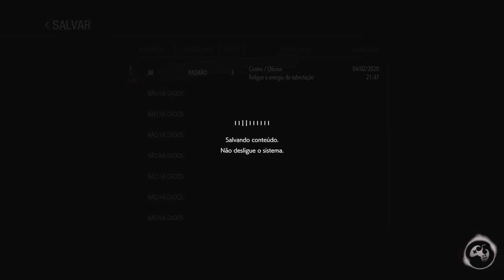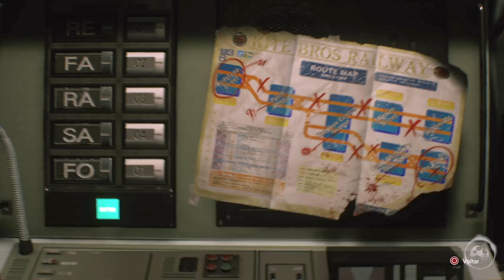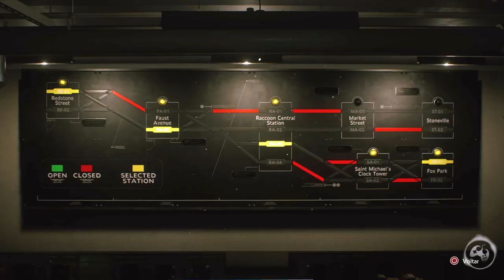Resident Evil 3 Remake - Parte 1 [PS4 PRO - Playthrough Legendado PT-BR]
Fala Fiotes!
Como estão?
Resident Evil 3 chegou e vocês nem imaginam a minha alegria ao retornar para Raccon City e reencontrar todos aqueles personagens icônicos deste episódio em gráficos de cair o queixo!
Embora nao tenha na memória os acontecimentos do game original límpidos como se fosse ontem, o sentimento de nostalgia bateu sim e mais, o pavor também!
Muito obrigado de coração a equipe de relações publicas da Capcom Brasil pela confiança em ter me enviado uma Chave do game antecipadamente, onde pude conhecer e trazer o conteúdo para a galerinha gente fina do canal também. Sou muito agradecido mesmo!

Resident Evil 3 apresenta Jill Valentine – uma das mais icônicas heroínas dos videogames – em sua fuga de uma Raccoon City em ruínas e dominada por criaturas horrendas. Construído com a RE Engine proprietária da Capcom, Resident Evil 3 oferece jogabilidade moderna para combinar ação com o survival horror clássico em alta definição.

PARCEIROS
Loca Jogos

Kallil Augusto